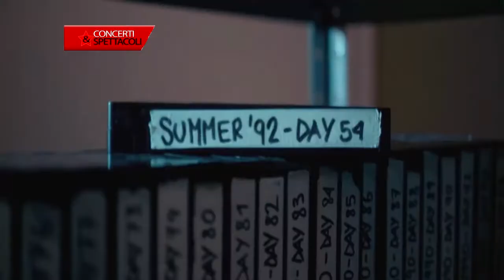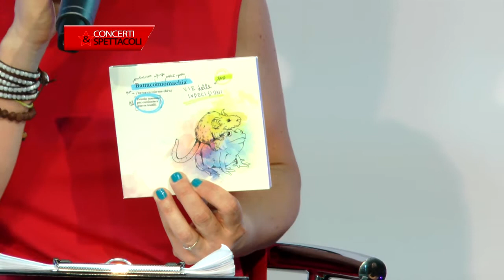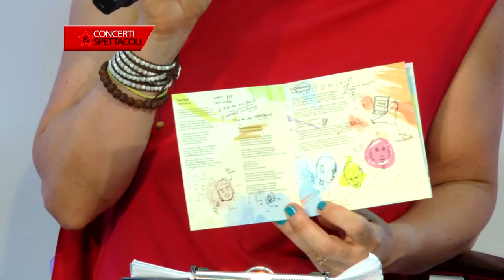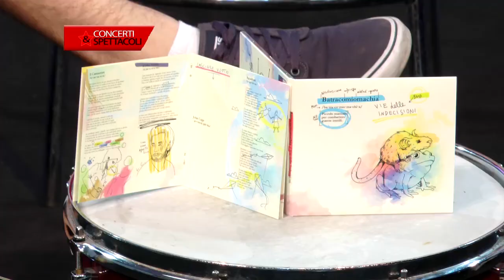Concerti & Spettacoli 2018 - Paride PACI e Marco RANELLUCCI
Paride PACI voce e Marco RANELLUCCI basso, componenti della band VIE DELLE INDECISIONI, presentano il video dei brani: Aufiedershehen, Memorie, Acquiloni